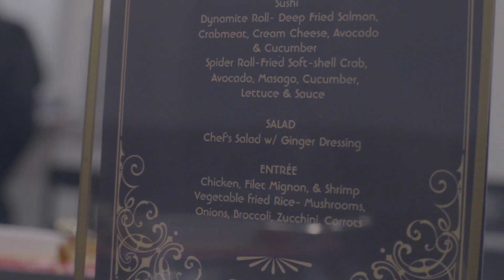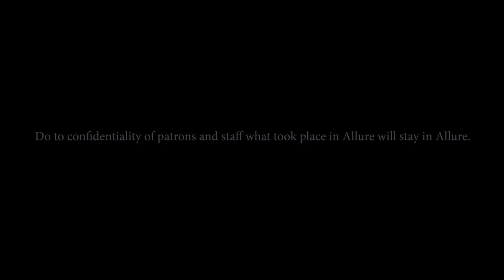Bread Winner Kane Bday Celebration